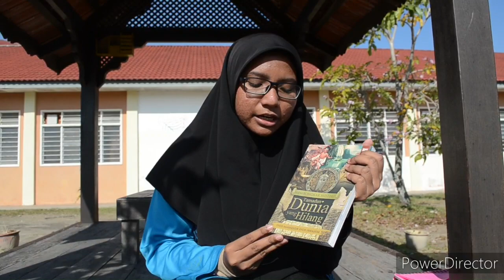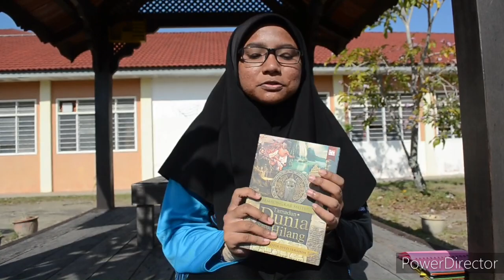Peserta 36: Qaisara Batrisyia binti Musa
Nama:Qaisara Batrisyia binti Musa
Nama sekolah:SM Sains Kepala, Pulau Pinang
Judul Buku:Membongkar Misteri Tamadun Dunia Yang Hilang
Nama penulis:Syed Mahadzir Syed Ibrahim
Nama penerbit:Hijjaz Records Publishing